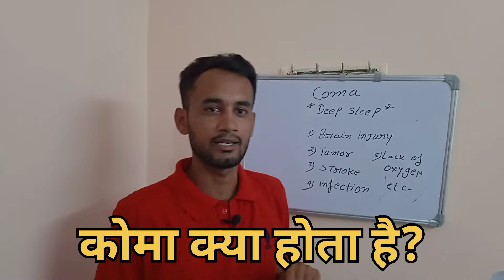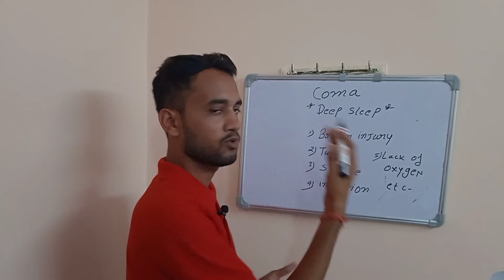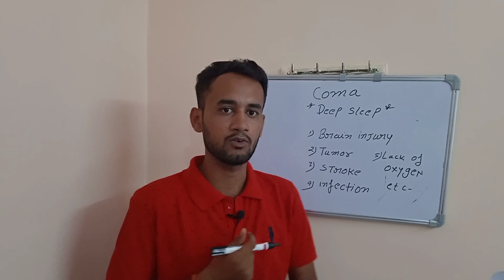coma kya hota hai!what is coma in hindi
Welcome to Aaj k pharmacy
I explained about :

what is coma in hindi
koma kya hota hai
coma kya hota hai
what is coma